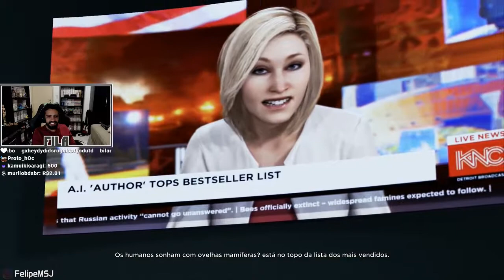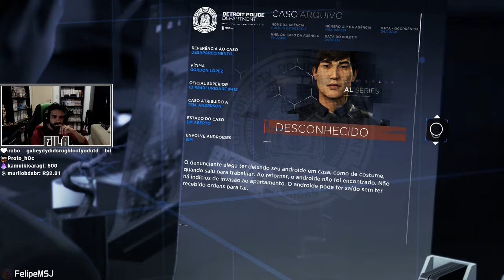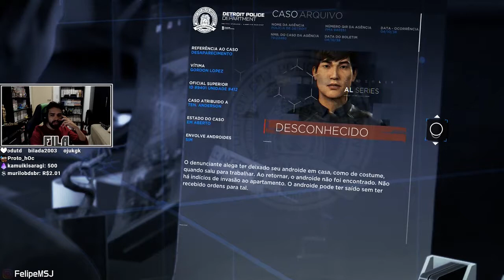DETROIT: ESPERANDO POR HANK... #11 - PT/BR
O cara só trabalha quando quer

CÓDIGO EPIC
FilaMSJ